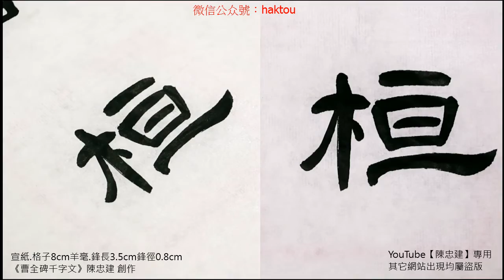〈曹全碑千字文〉24 1綺回漢惠說感武丁俊乂密勿【陳忠建創作】